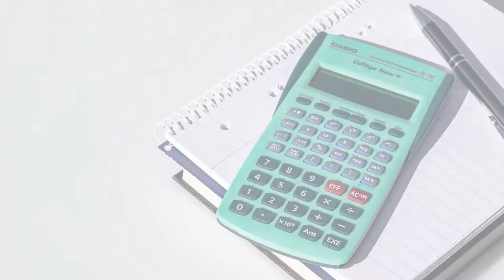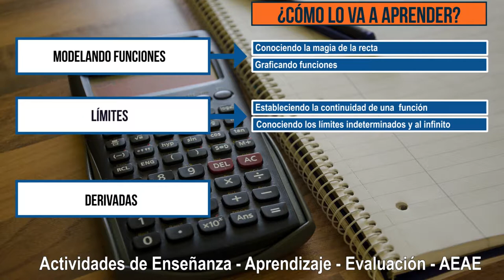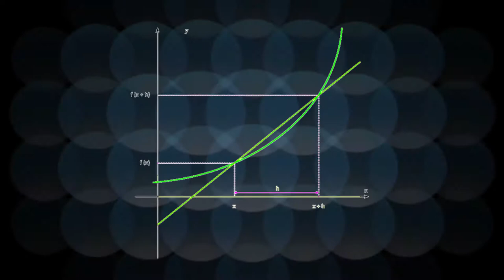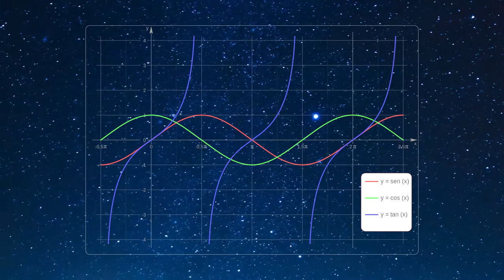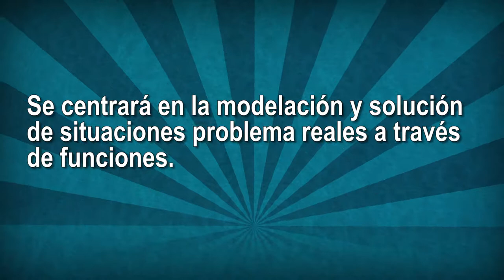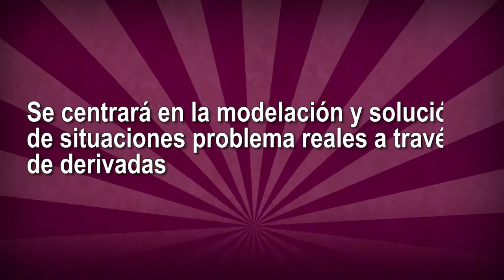Introducción al MAA - Cálculo Diferencial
Las derivadas están presentes en nuestra cotidianidad, en situaciones tan simples como cuando llenamos un recipiente con líquidos y analizamos cómo varía el nivel del líquido, cuando conducimos una motocicleta a 80 Km/h o cuando aceleramos un fórmula uno, cuando levantamos pesas en el gimnasio o cuando corremos 2 km para entrenar; a nivel industrial se presentan en variables de producción, tales como, velocidades, aceleraciones o fuerzas y son de gran importancia para el control de los procesos productivos, sistemas mecánicos o elementos de máquina y podemos definirlas como la razón de cambio de una variable dependiente respecto a otra variable independiente. Las razones de cambio son el objeto de estudio del cálculo diferencial y es esta quién analiza el comportamiento variacional de las funciones para determinar sus puntos críticos útiles para establecer sus máximos y mínimos.

Presentador: Ramiro Lopera
Voz en off: Kevin Alexis Cadavid

Coordinador

Pedagogos

Soporte Tecnológico

Desarrollo Multimedial

Medellín Colombia
2017